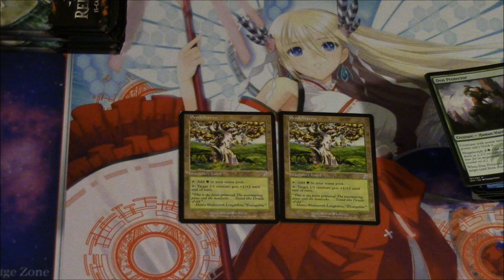16 Pendelhaven for $1 - MTG Finance